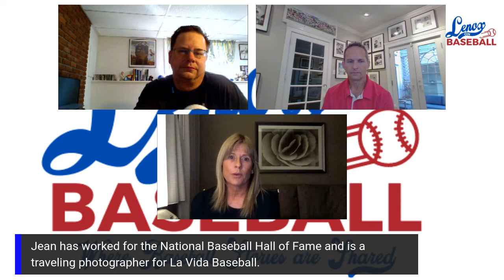A little baseball chat with Jean Fruth & Jeff Idelson who are the co founders of Grassroots Baseball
Jeff is the former president of the Baseball Hall of Fame in Cooperstown, NY.  Jean's  book, Grassroots Baseball: Where Legends Begin, the first in a series, came out in June 2019.